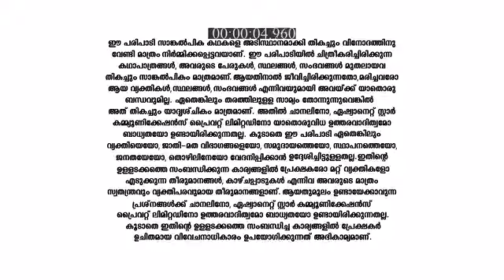Koodevide_S1_E247_EPISODE_Reference_only.mp4